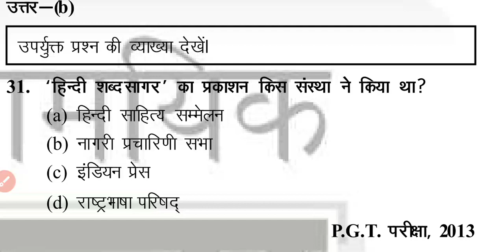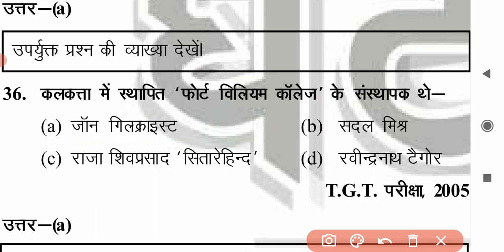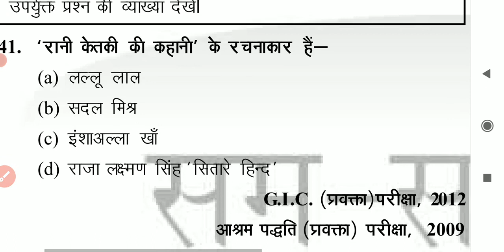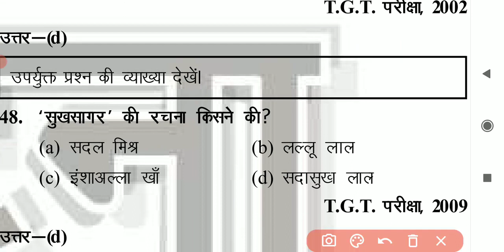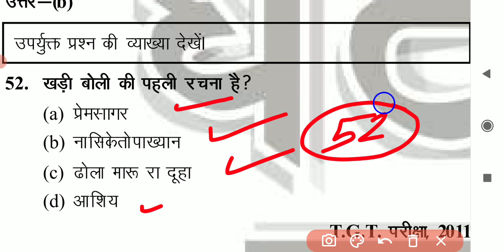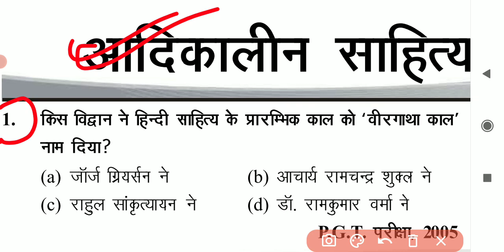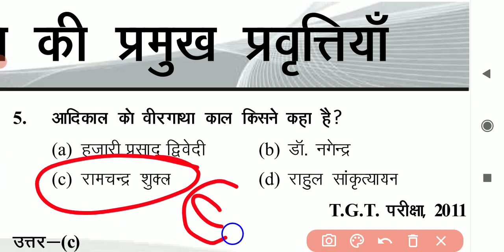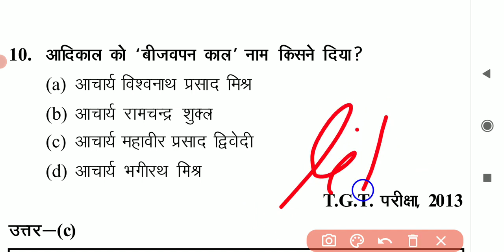tgt-pgt-HINDI_LIVE_TEST-हिंदी_साहित्य HINDI_SAHITYA hindisahityakaitihas /1stgrade-2ndgrade